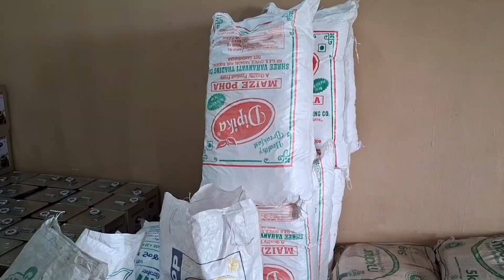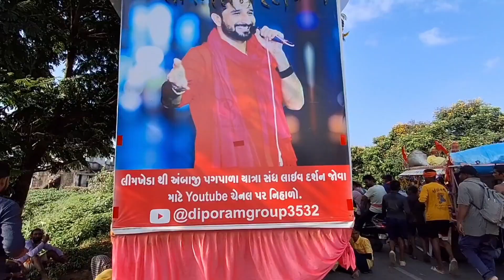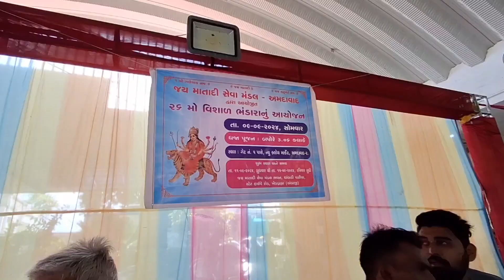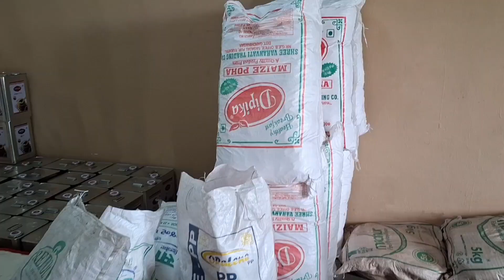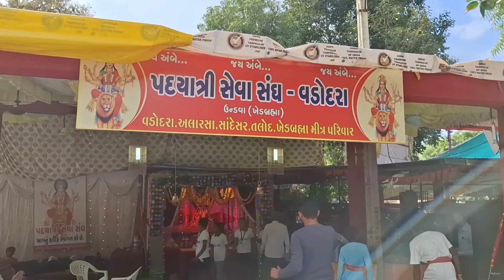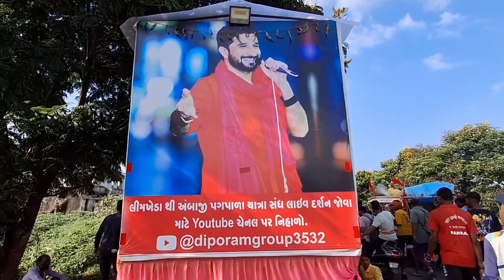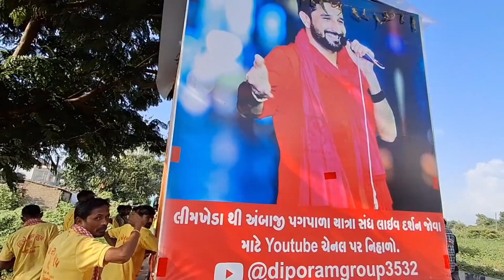અંબાજી ભાદરવી પૂનમ કેમ્પ 2024 ભાગ-4 રહેવા જમવા નાવા ધોવા ની વ્યવસ્થા || ambaji punam2024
અંબાજી ભાદરવી પૂનમ કેમ્પ 2024
ભાદરવી પૂનમ નો મળોઅંબાજી
bhadarvi punam2024
રહેવા જમવા નાવા ધોવા ની વ્યવસ્થા
ambaji melo bhadarvi punam2024
Ambaji kemp 2024
Himatngar to ambaji kemp
Idar to ambaji kemp
Ambaji kemp
Ambaji gabar
Mr Bharatsinh vlogger
Mr bharatsinh vlogs
Ambaji kemp 2024
Satlasana to ambaji kemp
Ambaji kemp
Ambaji gabar